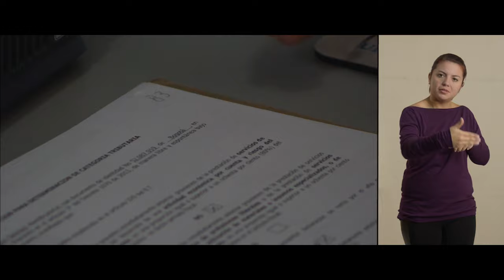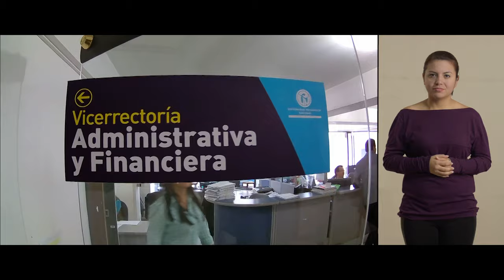Prácticas OAT UPN